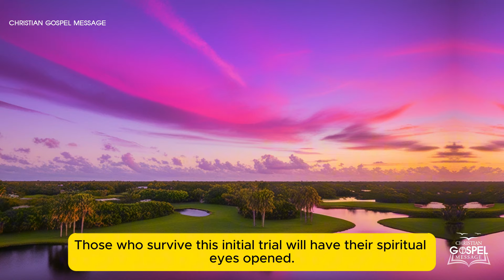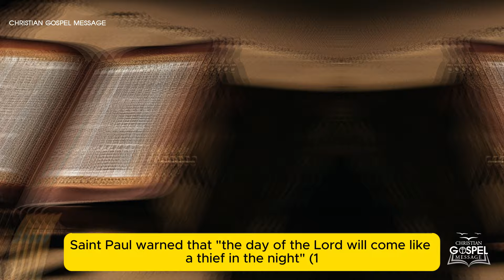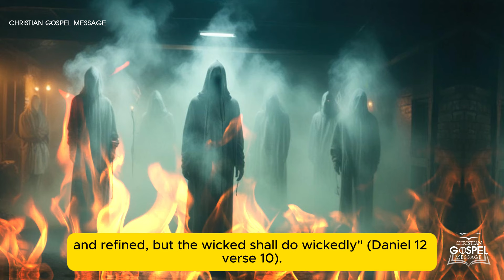Mirjana Revealed The First Secret Of Medjugorje: Only 1% of Catholics Can Go To Heaven!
Discover the profound meaning behind Medjugorje’s First Secret as revealed by visionary Mirjana. This coming event will shake the world and unveil the narrow path to Heaven. Are we ready for the spiritual awakening and purification that awaits? Through prayer, repentance, and faith, we must prepare our souls before it's too late. Find out how these prophecies will impact our lives and challenge us to transform.